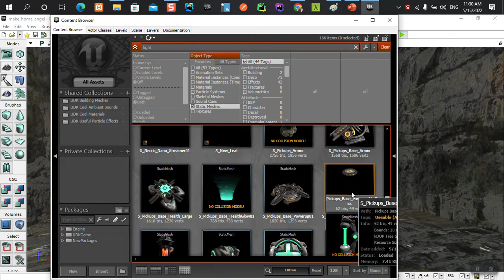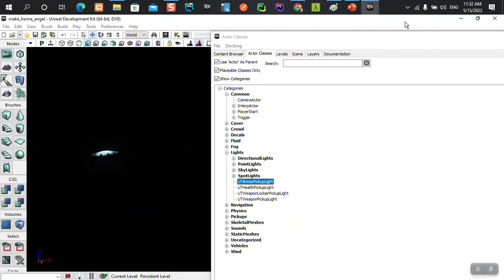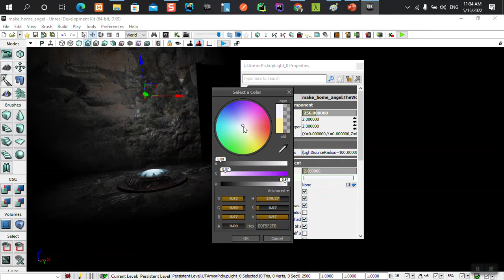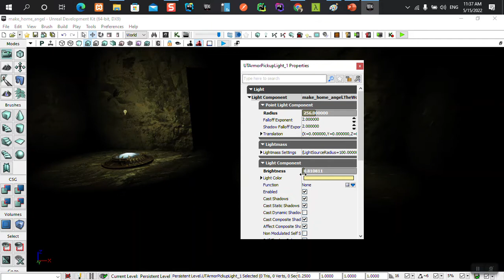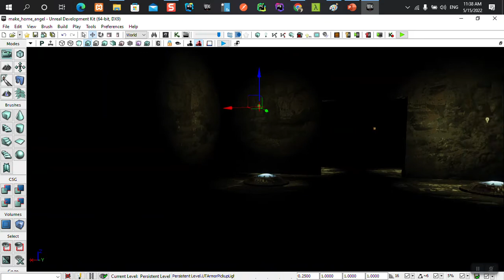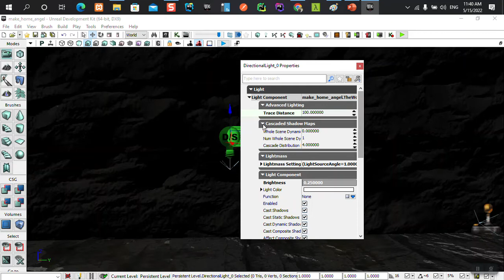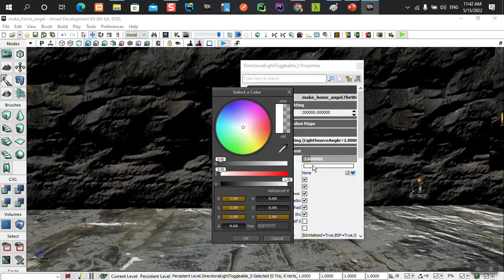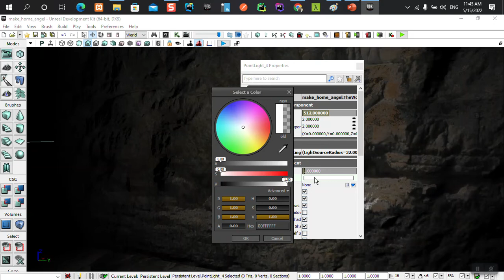part37 - قرار دادن light و نورپردازی برای بازی قسمت ۲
آموزش قرار دادن light و نورپردازی برای بازی قسمت ۲

دوره کامل آموزش ساخت بازی 👇🎮
UDK Unreal Development Kit 💻